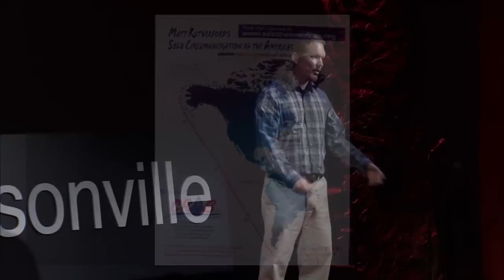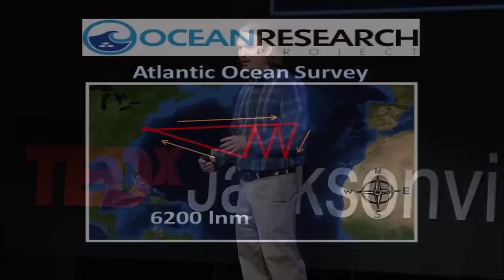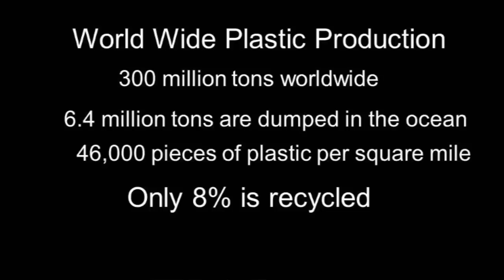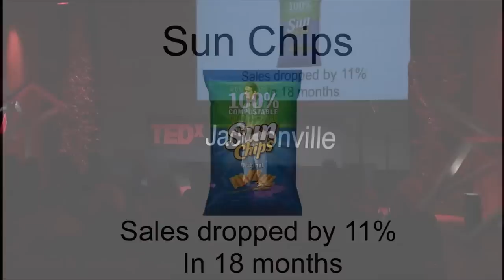Tales from the ocean's garbage patch | Matt Rutherford | TEDxJacksonville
Matt Rutherford wishes that there was an island of garbage in the middle of Atlantic ocean. If there was, he could simply go out to the island and clean it up. The issue is far more insidious. Tiny fragments of plastic, the size of your fingernail or smaller, scattered over thousands of miles of ocean. Matt's talk focuses on the one and only solution to a growing problem.

Matt Rutherford is the first person in history to complete a non-stop, singlehanded voyage around North and South America. Rutherford left Annapolis, MD on June 2011 and traversed some of the most dangerous seas on earth. During the first leg of his trek, Rutherford broke a record by singlehandedly sailing the smallest boat in history through the Northwest Passage. Once through this northern passage, Rutherford sailed around the entire state of Alaska, then south through the Pacific Ocean from North to South America to make his left-hand turn at storm-tossed Cape Horn. He completed his record-breaking journey in 309 days after sailing 27,077 miles at sea.

Once Matt returned from his circumnavigation, he immediately started work on building a non-profit organization that would help scientists better understand the problems facing our oceans. Matt believes that no one person can do everything but everyone can do something. By creating Ocean Research Project, Matt plans to educate people about marine issues and give back to our earth's oceans.